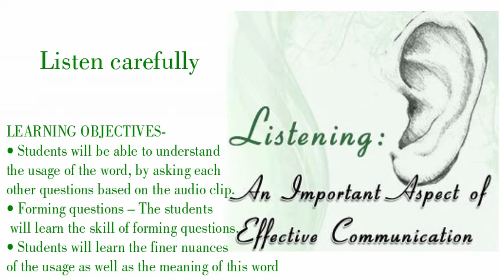Listen carefully and improve your English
help to improve english